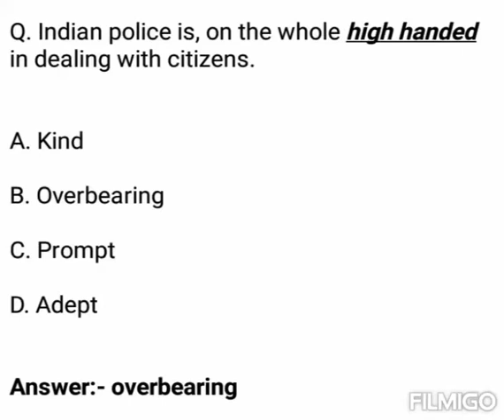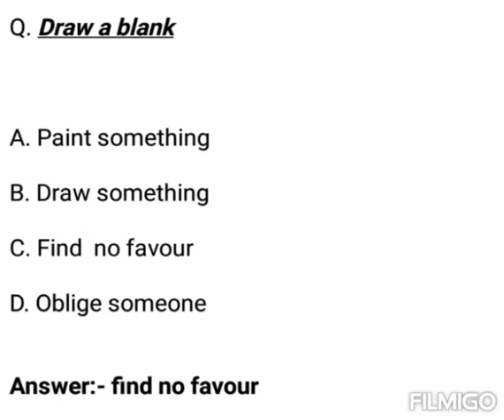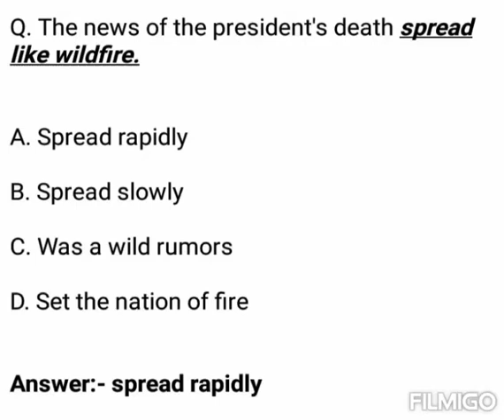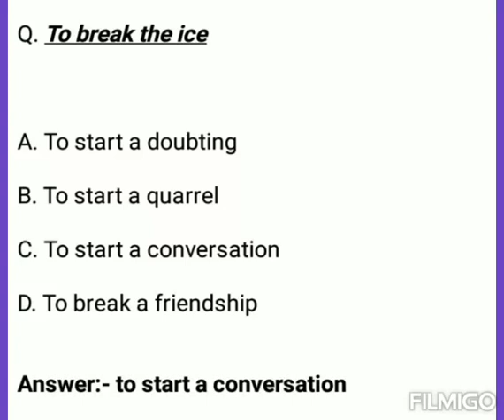Phrase & Idioms for Competitive Exams | Phrase & idioms in English